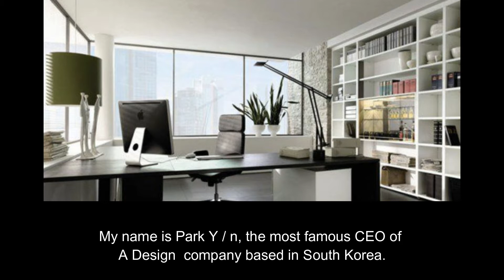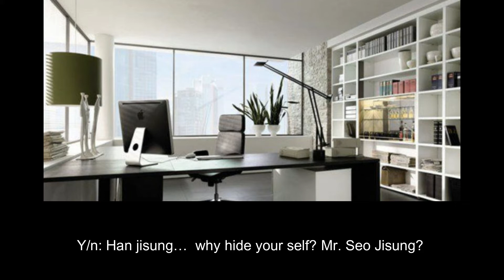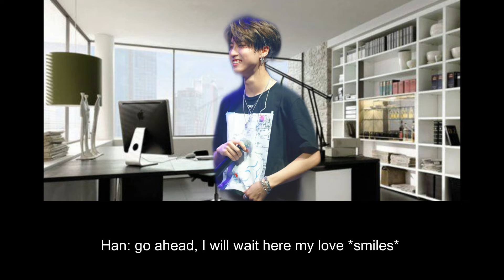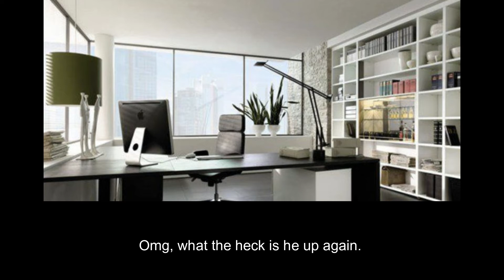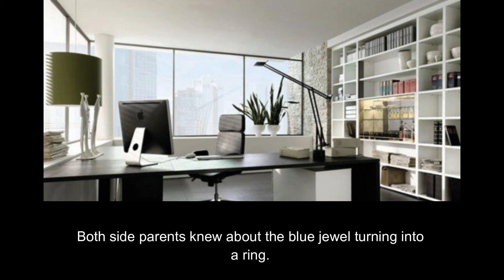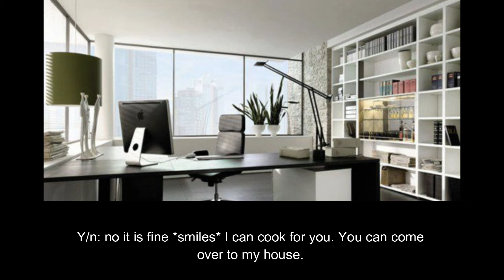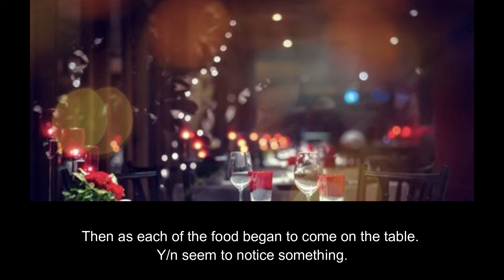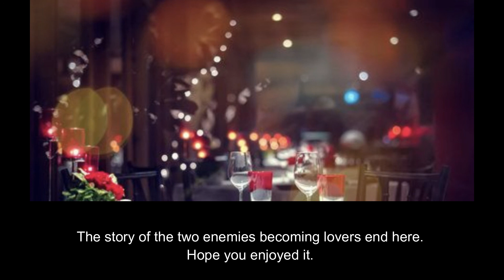HAN FF: Sweet love (birthday special)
Messenger: Lovekpop lets
Amino: let'slovekpop
This is the request form if you want to request anything